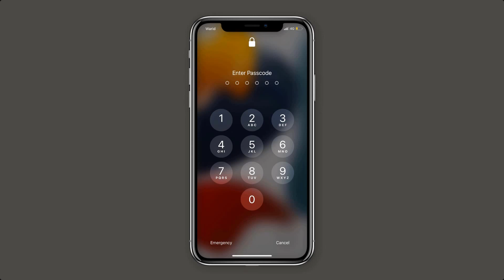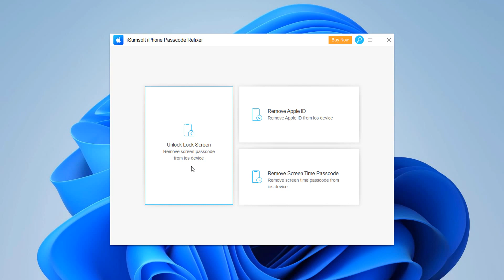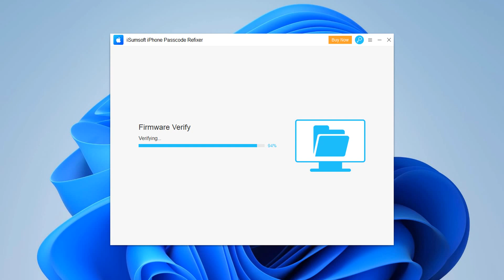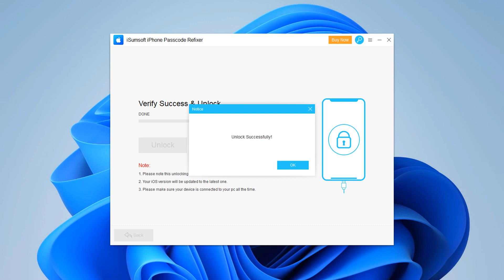iPhone is Disabled? How to Unlock iPhone/iPad without iTunes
iPhone is Disabled Connect to iTunes? How to Unlock iPhone/iPad without iTunes. If your iPhone is showing a message on its screen that says it's disabled, you can easily fix it.